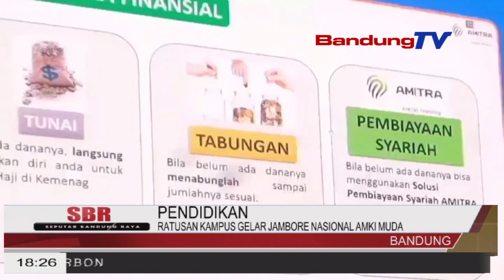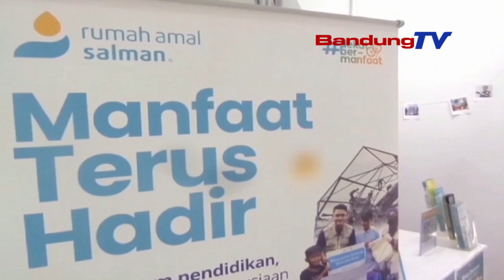RATUSAN KAMPUS GELAR JAMBORE NASIONAL AMKI MUDA | SEPUTAR BANDUBG RAYA | BANDUNG TV